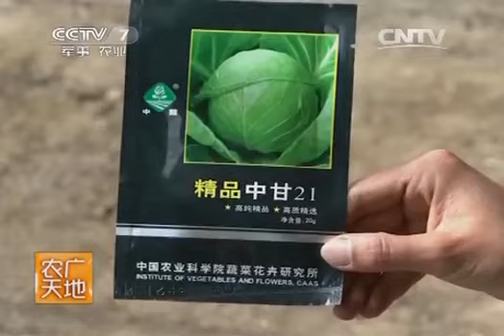20140324 农广天地 中甘21号甘蓝栽培技术 冷棚菜豆栽培